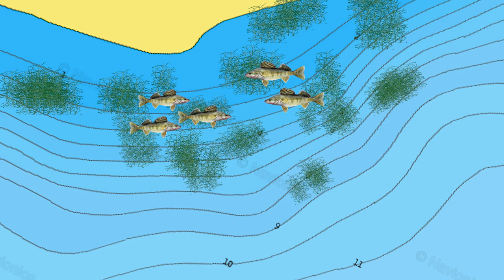Slip Bobber Secrets for Walleye (Devils Lake ND)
Jason Mitchell shares insights and tricks for slip bobbers to catch walleye on North Dakota’s Devils Lake.  Slip bobber and leech is a deadly presentation for catching walleye on weed lines or flooded timber.  Effective tactic that catches walleye everywhere.

Video highlights walleye fishing patterns relevant right now in early summer.  These shallow weed walleye patterns will produce fish well into summer.